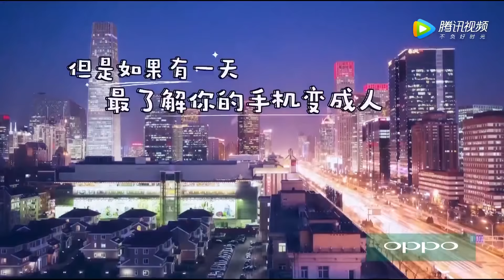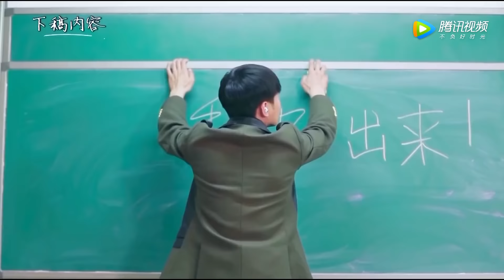《触不到的TA》完整版第1期：欧阳娜娜穿婚纱约会Black先生！张若昀遭手机人调戏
《触不到的TA》2017年最富少女心、最梦幻的综艺，异次元接触奇幻体验真人秀。当手机变成人，变成最熟悉你的TA？TA是谁？看不清面貌却像你心里的蛔虫般了解，帮助你完成心愿清单。